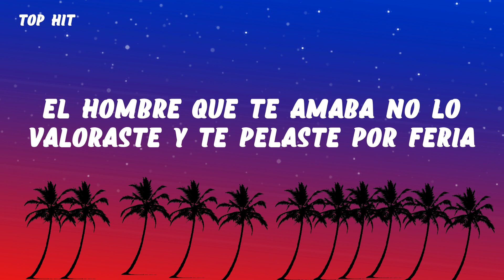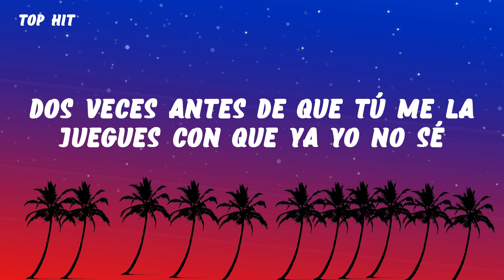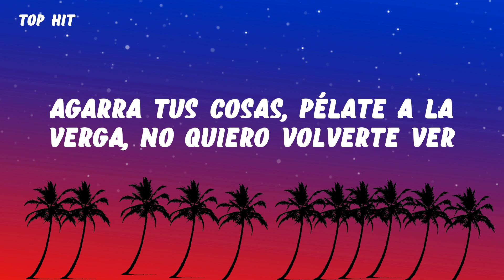Xavi - La Víctima (Letra/Lyrics)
Letra/Lyrics: Xavi - La Víctima

[Coro]
Ya pensé

[Interludio]
La víctima

[Coro]
Ya pensé

Ya pensé
Cometimos errores
La Víctima
La Victima